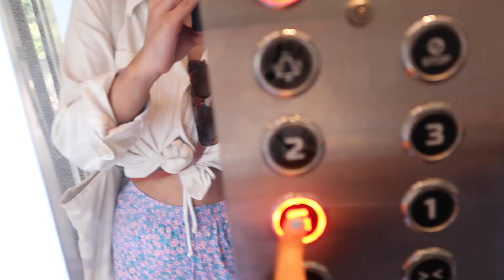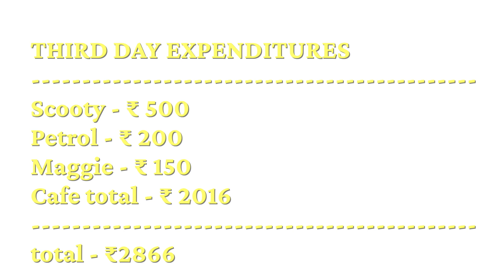Goa Solo Travel Vlog | almost got lost this day | Kakolem beach, Betul loght house, Cabo de Rama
I got so scared at that point, but i am glad it all worked out in the end but it made me realise how important planning is, it gets even more important when you are travelling solo.

🖇  A B O U T  M E:
Hey, I’m Aastha and I am a software engineer based in Pune, India. I have just started making videos on YouTube about my life, my life in IT, minimalism, lifestyle, and art.

🖇. Y O U   C A N   S H O W   S U P P O R T:

🖇  M U S I C   C R E D I T S:
I use uppbeat and thematic to get songs for my youtube(since a lot of people asked):

🖇  E Q U I P M E N T S   U S E D:

🖇  D I S C L A I M E R S:
I sometimes use affiliate links, If you choose to shop through these links, I’ll receive a small commission, this would support my efforts to make videos for you while allowing me to share things that I love and recommend.